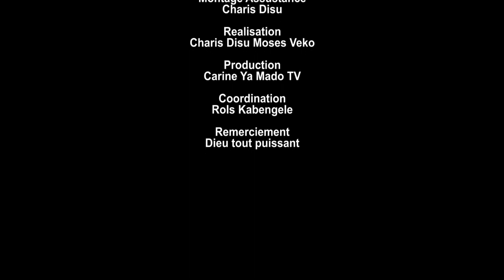🔴NOUVEAUX GAG :FAMILLE BOLOKE EP1 AVEC MIRMA,GLM,YA MADO,MASUAKU,LIYANZI,LADONA,ROLS,R10,LIMBONDO